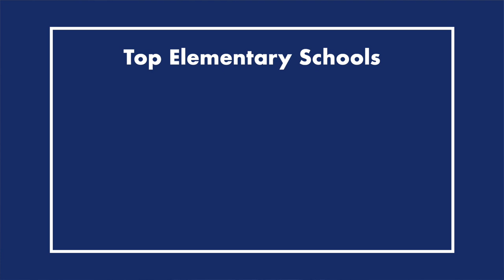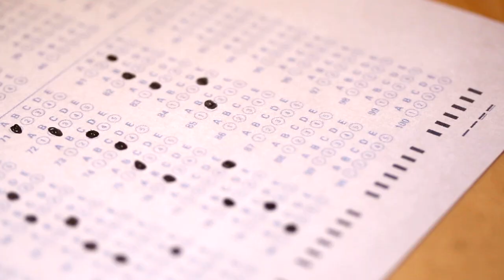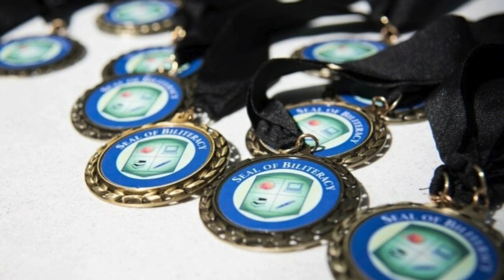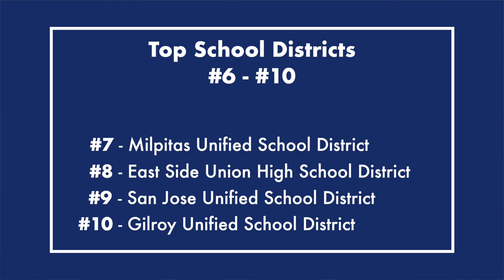Find Out the Best School Districts in Santa Clara! Number 1 May Surprise You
In this video, Spencer breaks down the Best School Districts in Santa Clara County! There are lots of Highly Rated Schools in Santa Clara County, but making sure you find the best fit for your family is critical. If you are Living in the Bay Area or planning on Moving to the Bay Area this is one of the most important factors to consider when deciding on the Best Place To Live in the Bay Area for a Family. In this video, Spencer discusses Palo Alto Unified School District, Cupertino Union School District, Mountain View-Los Altos Union High School District, Los Gatos-Saratoga Joint Union High School District, and Fremont Union School District as his Top 5.

What is the Best Elementary School near San Jose? What is the Top Ranked Middle School in Santa Clara? What is the Top High School in Silicon Valley? In this video, Spencer breaks down all of the Best School Districts in Santa Clara County so that you can make a more informed decision on Where to Live in the South Bay Area.